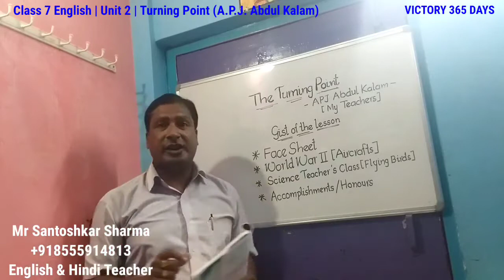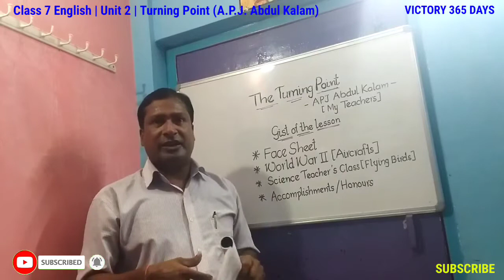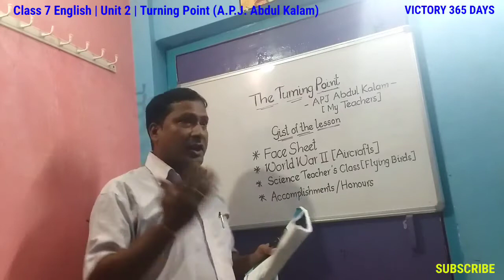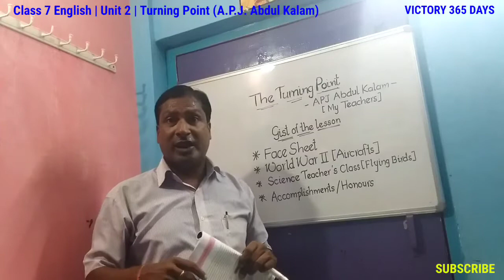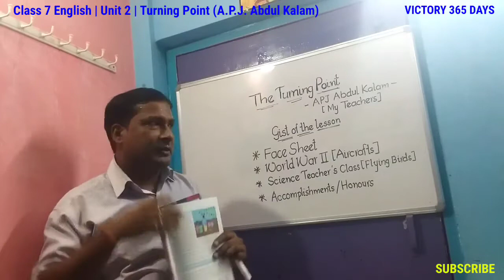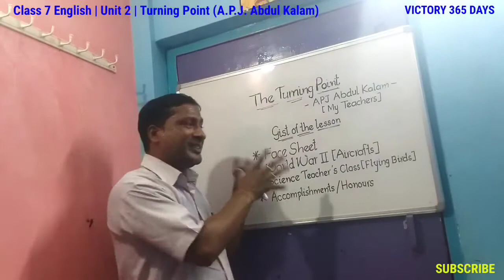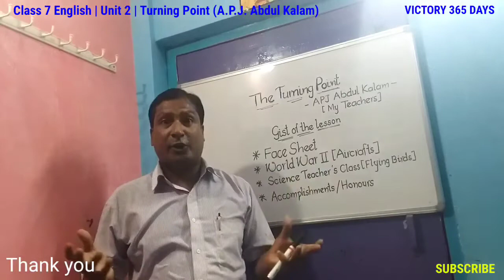Class 7 English Unit 2 | Turning Point | A. P. J Abdul Kalam | in English